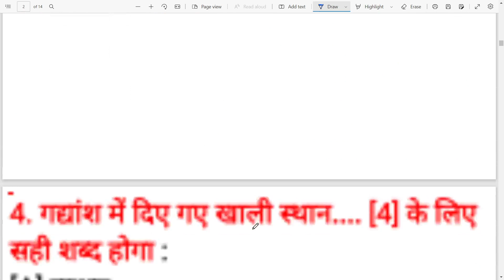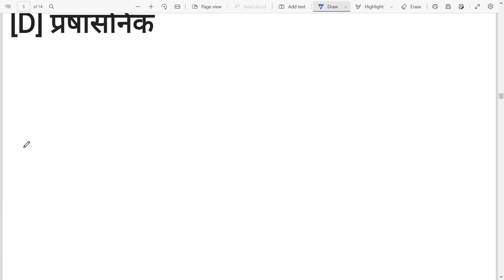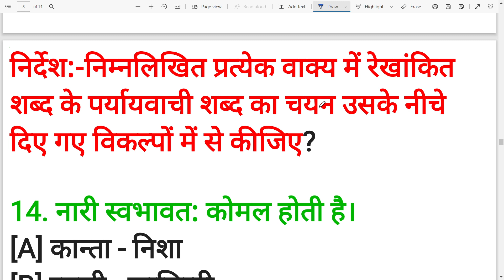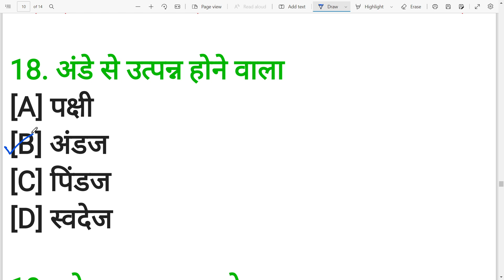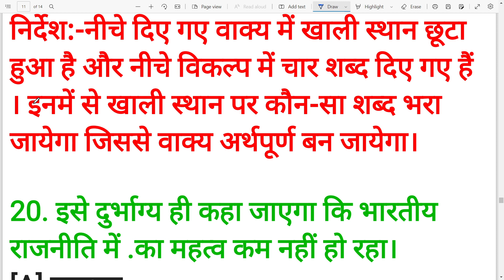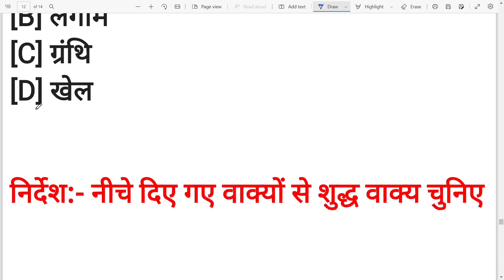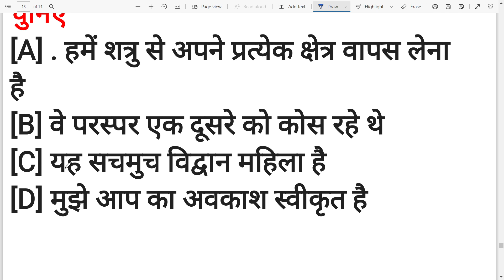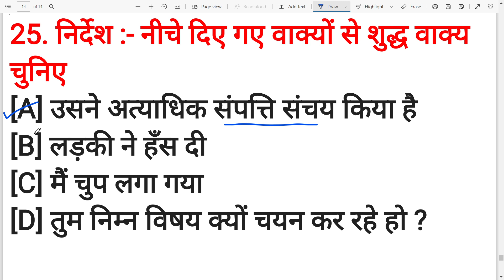SSC GD Hindi | SSC GD Exam 2022 | SSC GD Hindi Practice Set #5 | SSC GD Hindi Supendra pal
SSC GD Hindi ,| SSC GD Exam 2022 |, SSC GD Hindi Practice Set #|5, SSC GD Hindi ,